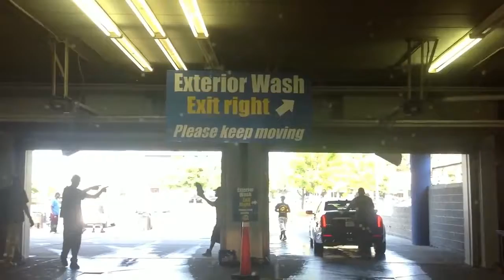JAX CAR WASH 48